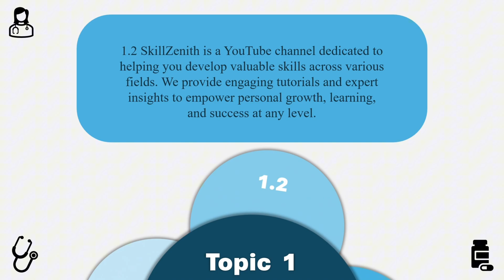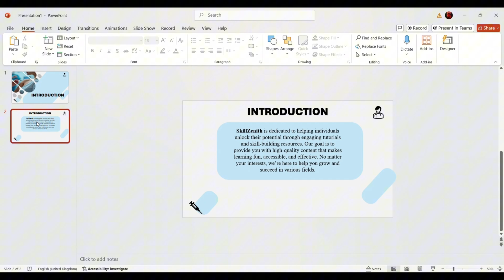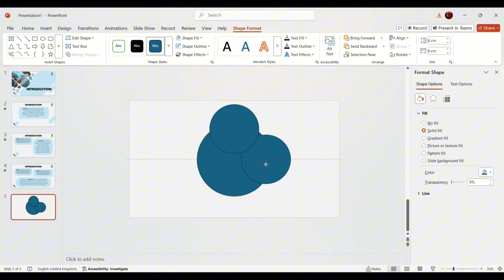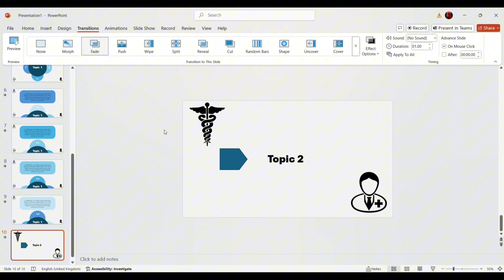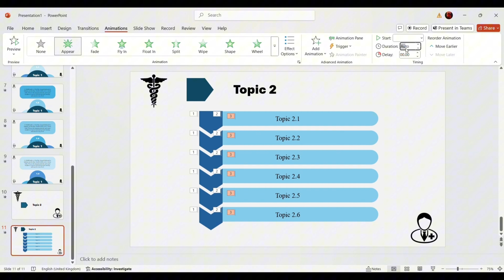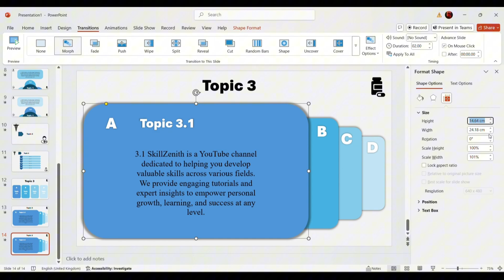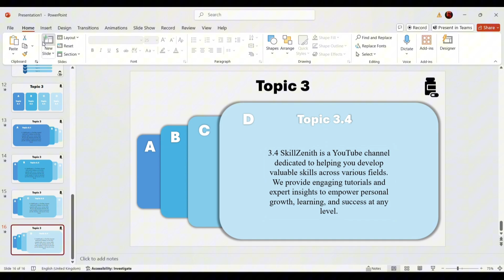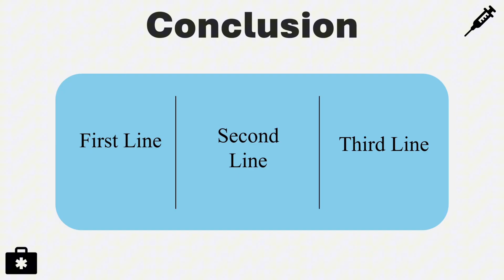4 Powerful PowerPoint Tutorials | Design, Animate & Impress! 4K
Create an Amazing Medical PowerPoint Presentation | Professional PPT Design & Animation Tutorial

Want to create an eye-catching medicine-related PowerPoint presentation? In this tutorial, I’ll show you how to design a stunning, animated PPT using morph transitions, creative layouts, and attractive design elements. Whether you're a student, teacher, or professional, this PowerPoint tutorial will help you enhance your presentation skills and impress your audience.

🔹 What You’ll Learn in This Video:
✅ How to design a professional medical presentation
✅ Step-by-step guide to creating animated slides
✅ Using morph transition for smooth slide animations
✅ Adding icons, text, and shapes to make your slides engaging
✅ Tips for making your PowerPoint more attractive

This PowerPoint template is perfect for college and school presentations, healthcare PPTs, business slideshows, and educational purposes. Follow along and learn how to make your presentations stand out with creative PowerPoint ideas!

✔️ Students – Create engaging school and college presentations
✔️ Teachers & Lecturers – Make professional educational presentations
✔️ Medical Professionals – Design stunning healthcare PowerPoint slides
✔️ Business & Corporate Users – Present data with clean, modern designs

🎬 Watch till the end to see the best animation effects and learn how to use PowerPoint like a pro!

📊 Ultimate PowerPoint Tutorial Playlist | Learn to Create Stunning Presentations 🎬

Video Key Elements
0:00 Introduction For the video
0:32 First way or Introduction Slides
2:57 Second Way or for any Subtopics
4:55 Third Way or Flow Chat
6:56 Forth Way or for Subtopics
10:24 Bonus or Conclusion
11:17 Slide Show